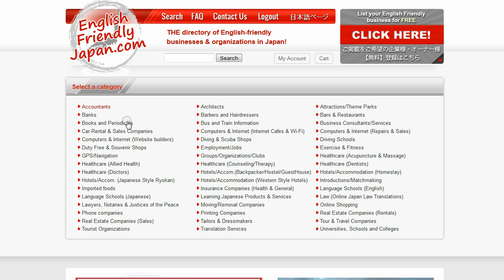English-friendly Hotel in Osaka Japan